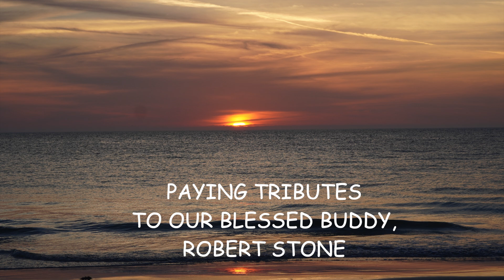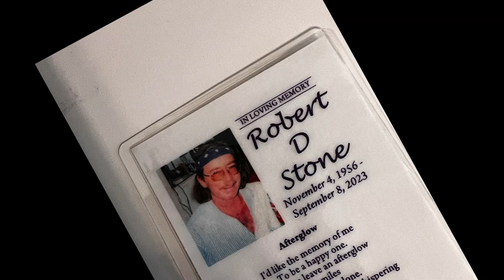Robert Stone's CELEBRATION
ROBERT STONE CELEBRATION OPF LIFE!!!